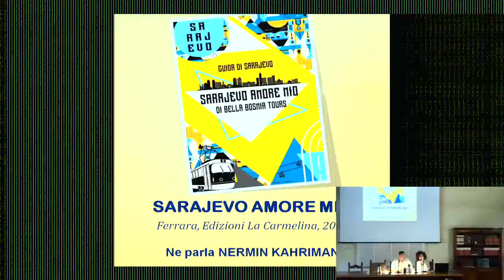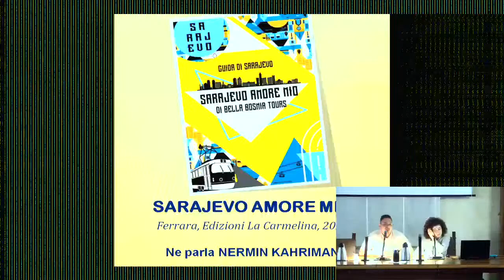SARAJEVO AMORE MIO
Presentazione (anteprima italiana) della guida curata da Nermin Kahriman (testo), Lejla Miso (testo) e Melisa Hošić (illustrazioni), Ferrara, Edizioni La Carmelina, 2024

Ne parlerà Nermin Kahriman

L’opera, che sarà presente al Salone del Libro di Torino, unisce la classicità di una guida all'approfondimento di un manuale: "Sarajevo amore mio" è l'esplorazione su carta di Sarajevo, unica città a prevalenza musulmana in Europa, crocevia di culture e religioni in cui si incontrano ascendenze austroungarica e ottomana, nomade e slava, rendendola a tutti gli effetti la Gerusalemme d'Europa in cui domina ricchezza unica della multietnicità e della convivenza tra popoli.
Attraverso le pagine, i cui testi sono accompagnati da illustrazioni originali, i co-autori prendono per mano il lettore percorrendo la storia della capitale della Bosnia Erzegovina dalle origini alle vicende contemporanee, con grande attenzione alle proposte di approfondimento e riflessione, per approdare alla sezione turistica tout court.
La sezione culturale spazia dalla letteratura al cinema, dall'arte alla cucina sino allo sport; ampio spazio è dedicato anche alle bellezze del territorio bosniaco erzegovese, su cui la storia si è sviluppata e costruita, lasciando tracce dietro e dentro di sé.

A cura del Consorzio Eventi Editoriali